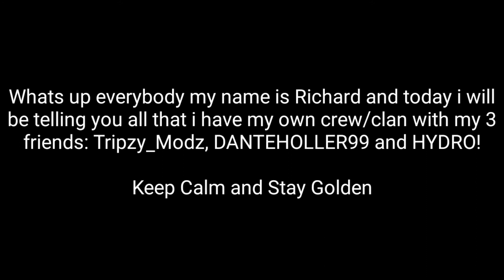!WERE BACK MAKING VIDEOS! (MY CREW)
Friends:
Tripzy_Modz
DANTEHOLLER99
HYDRO